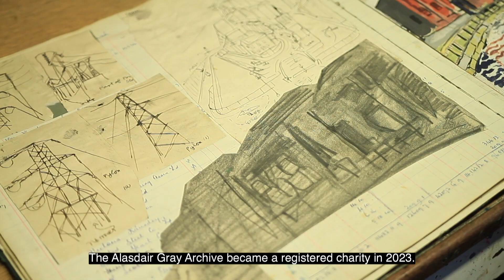Our History: Our Collection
A short film made by Kevin Cameron, narrated by Kate Dickie, about the Alasdair Gray Archive, our history and plans for the future.